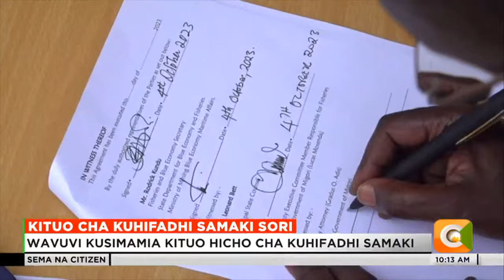Serikali yakabidhi kaunti ya Migori kituo cha kuhifadhi samaki Sori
Serikali ya kitaifa imekabidhi kituo cha kuhifadhi samaki cha Sori kwa serikali ya kaunti ya Migori ili kurahisisha biashara katika kituo hicho.